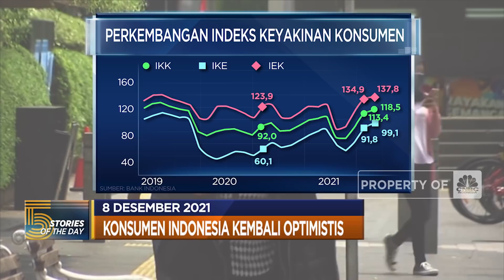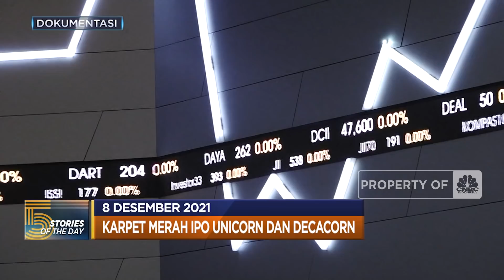Tarif PBB Naik Jadi 0,5%, Hingga Pengadilan Tolak Banding Najib Razak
Berita Lainnya: Utang Menggunung Rp 35 T, Bos AP I Cerita Skenario Terburuk

Siap-siap, tarif Pajak Bumi dan Bangunan Perkotaan dan Perdesaan (PBB P2) yang sebelumnya berada di rentang 0,1 hingga 0,3 % akan naik menjadi 0,5 %. Hingga pengadilan banding Malaysia menolak banding yang diajukan mantan erdana Menteri Malaysia Najib Razak.

Simak informasi selengkapnya di program Evening Up CNBC Indonesia (Rabu, 08/12/2021) berikut ini